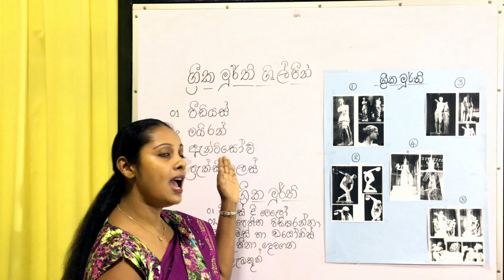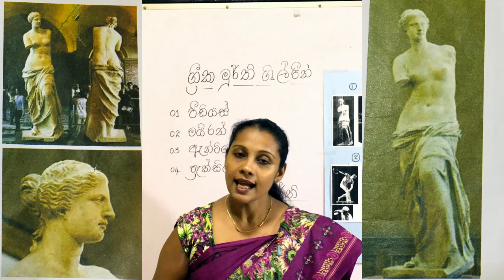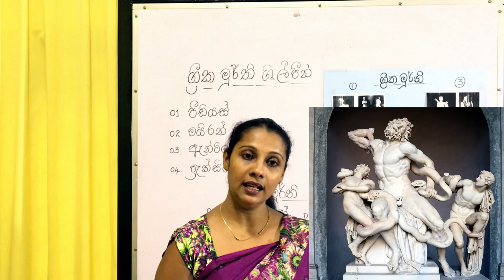Grade 10 - Arts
Greek Muurthi